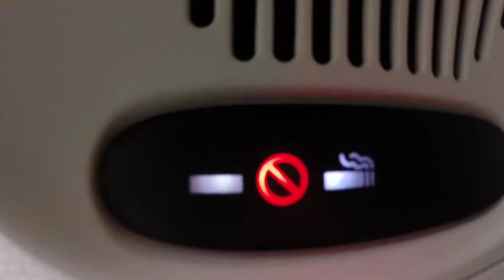LEAL | E-COLOGYK - FEDERAL MUSIC 2014 (AFTER MOVIE)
LEAL APRESENTA:

DJ e Produtor E-COLOGYK no festival FEDERAL MUSIC em Brasília

Trilha:

Thomas Feelman - Vittel (E-Cologyk Remix)
E-Cologyk & Thales Neves - 900km (Original Mix)
E-Cologyk & PressKit - Kill Drill (Original Mix)
E-Cologyk - Focus (Original Mix)
E-Cologyk & The Kickstarts Feat. Xamplify - Beastin (Original Mix)